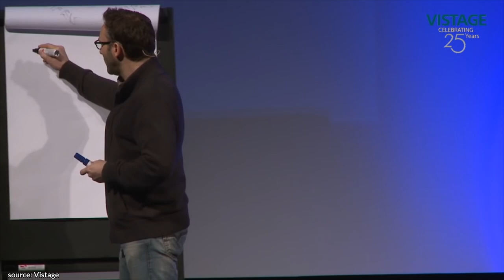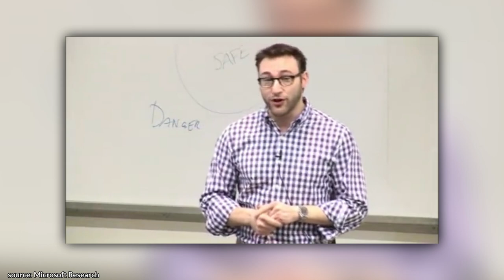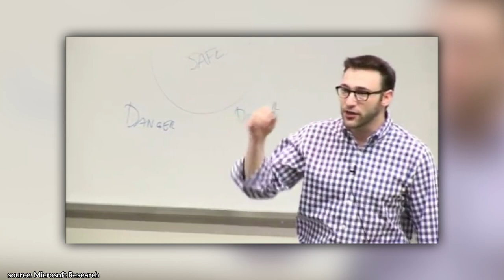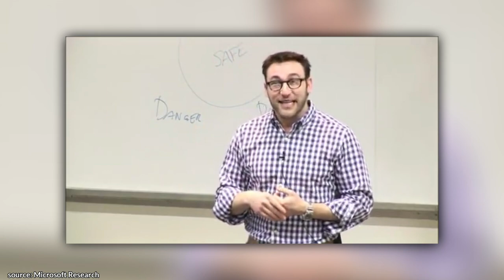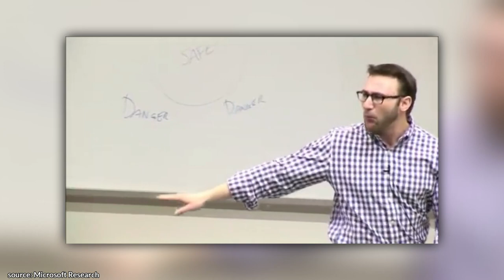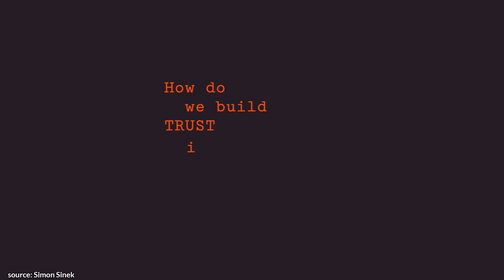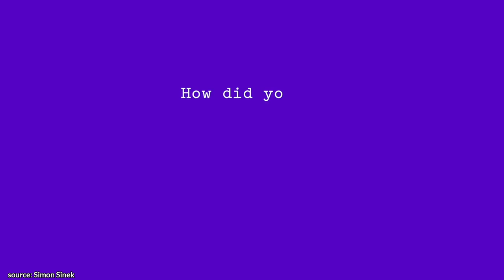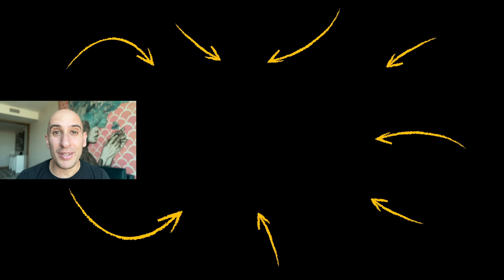Best Simon Sinek MOTIVATION (2.5 HOURS of Pure INSPIRATION)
✎ Simon Sinek is an author, motivational speaker, and marketing consultant. He's best known for his best-seller book Start With Why: How Great Leaders Inspire Everyone to Take Action. He has taught graduate classes in strategic communication at Columbia University.

★ BOOKS ★
• 254 Confidence

The Diary Of A CEO

Much love,
Evan